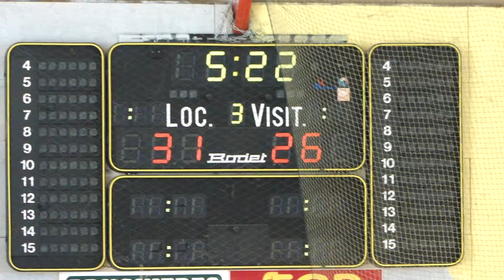#85 // U15 M3 2016-2017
Equipe du Bruguières BasketBall BBC